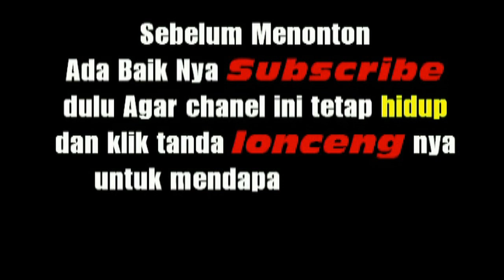KARTU KIS SELAMA BERTAHUN TAHUN TIDAK KELUAR, SETELAH DI TANGANI PBB TOBA BISA KELUAR DALAM SATU JAM